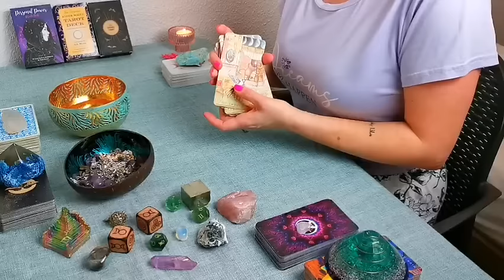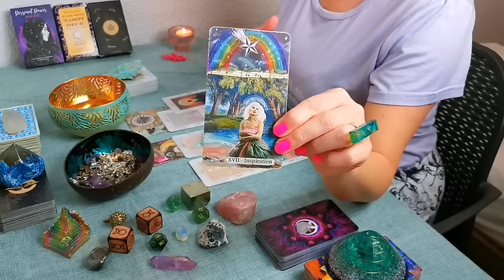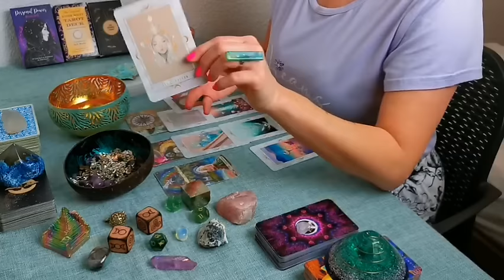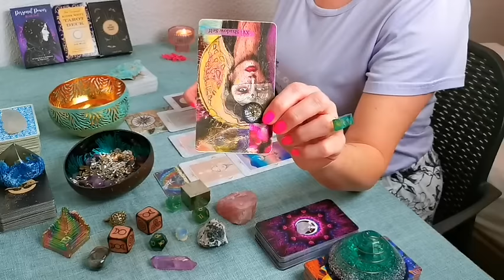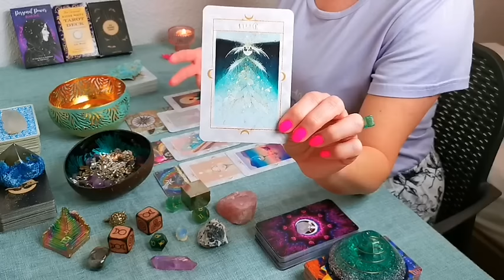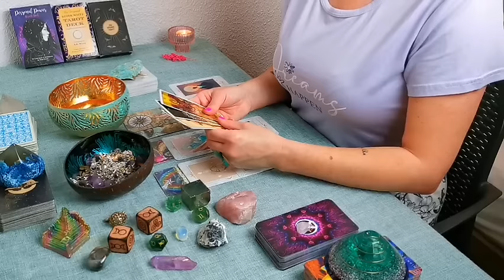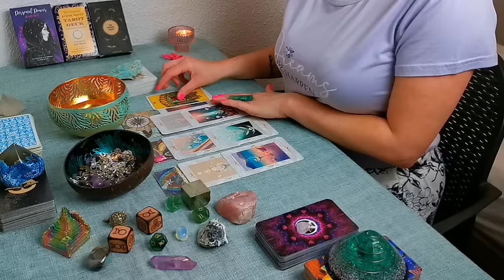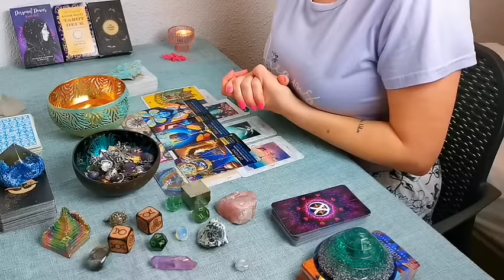AQUARIUS - "HITTING TARGETS & REAPING REWARDS - YOU WORKED HARD FOR THIS!" CAREER /MONEY -END MARCH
AQUARIUS - "HITTING TARGETS AND REAPING REWARDS -  YOU WORKED HARD FOR THIS!!!" CAREER / MONEY - END MARCH 2024

DECKS I LOVE USING:

❤️  NEW INNER JOURNEY MAJOR ARCANA DECK FOR SELF DISCOVERY BY HEATHER HOEPS ART STORE (ETSY)

❤️  TERRE D'ALICE TAROT DECK BY PIC DU SOLEIL (ETSY)

❤️ CLARIFYING LIFE SITUATIONS ORACLE DECK BY MAHRUKH X (ETSY)

❤️ INDIGO GODDESS CAREER & MONEY ORACLE DECK - MANIFEST MONEY BY MIDNIGHT ORACLE SHOP (ETSY)

❤️ THE BYGONE TAROT BY FINNIKEE DESIGN (ETSY)